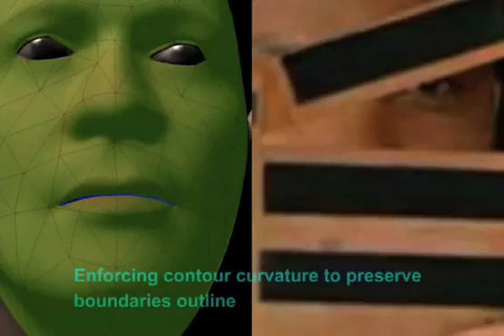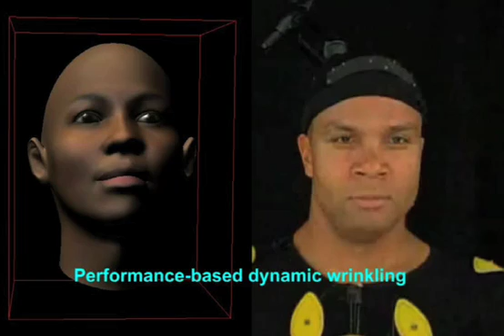Performance-driven Facial Animation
A video of some work we did during my time at Sheffield uni.